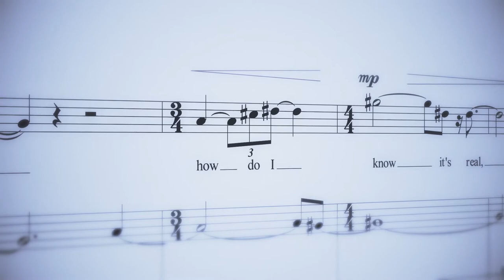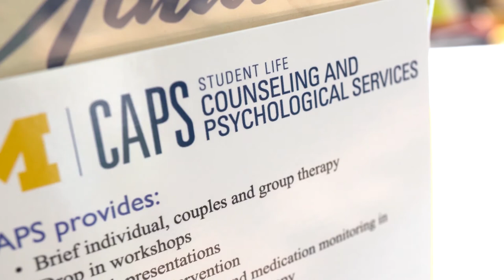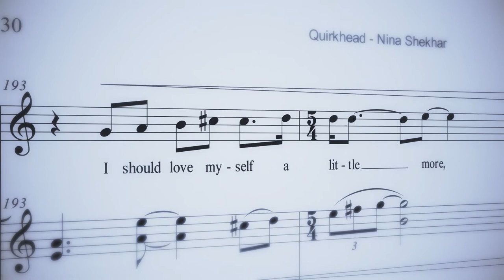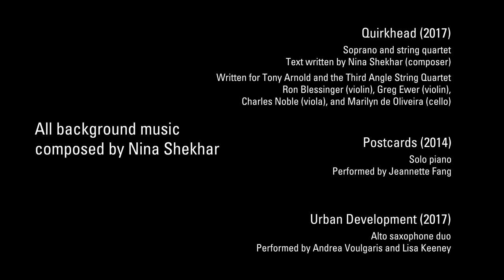SMTD student Nina Shekhar talks about her experience with obsessive compulsive disorder (OCD)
Nina Shekhar describes herself as a quirkhead. She realized she wasn't alone when she found out there was a name to her experience: obsessive compulsive disorder. In spite of support from close friends and family, Nina struggled with low self esteem and depression. Through counseling from CAPS (Counseling and Psychological Services) she learned the value of mindfulness, self-care and treating herself with kindness. Nina's chamber piece "Quirkhead" (featured in this video) played a role in her process of self-healing. She has now embraced her OCD and the ways in which her musical life has benefited from it.

The University of Michigan School of Music, Theatre & Dance is committed to supporting students dealing with mental health concerns. If you or someone you know needs counseling, please contact CAPS or SMTD CAPS Counselor Emily Hyssong, LMSW.

For more information about the SMTD Wellness Initiative, visit:
smtd.umich.edu/wellness

Music (all composed by Nina Shekhar):

Quirkhead (2017)
Soprano and string quartet
Text written by Nina Shekhar (composer)
Written for Tony Arnold (soprano) and the Third Angle String Quartet
Ron Blessinger (violin), Greg Ewer (violin),
Charles Noble (viola), and Marilyn de Oliveira (cello)

Postcards (2014)
Solo piano
Performed by Jeannette Fang

Urban Development (2017)
Alto saxophone duo
Performed by Andrea Voulgaris and Lisa Keeney